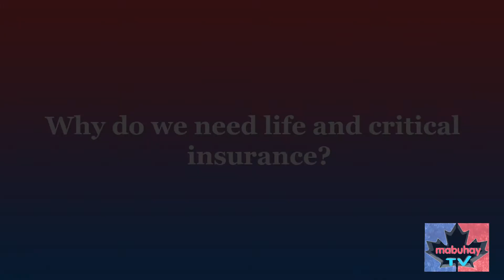Mabuhay TV | AGAPE